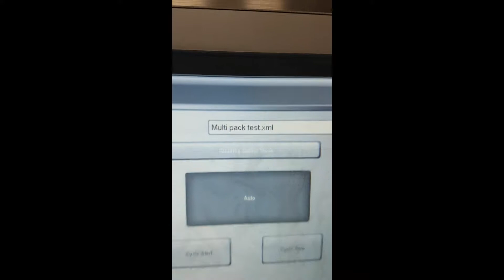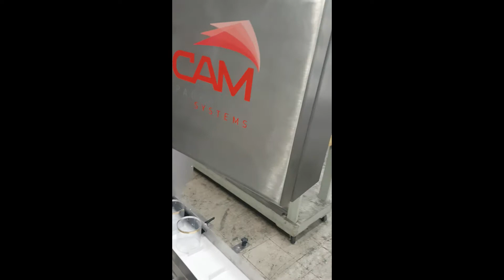CAM - 4 Pack Singulator Testing 4 different Items Into a Multi-Pack